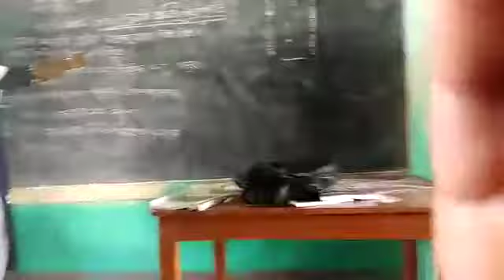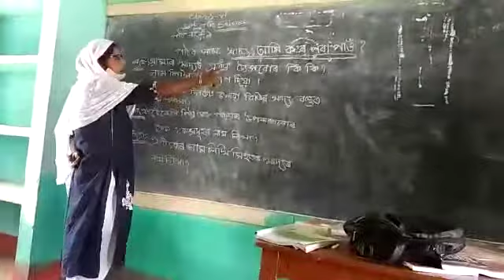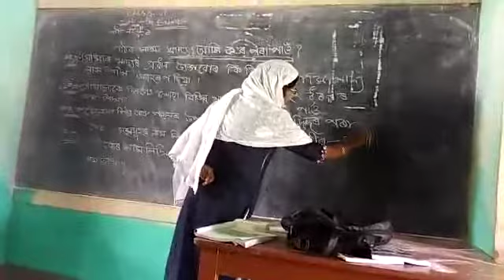Subject: G.Science, Class:6, Lesson-1, Class taken by Sahanaz Begum, A/T Khoraghat ME School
Subject: G.Science, Class:6, Lesson-1, Class taken by Sahanaz Begum, A/T Khoraghat ME School under Mahamaya Cluster, Parbatjhora